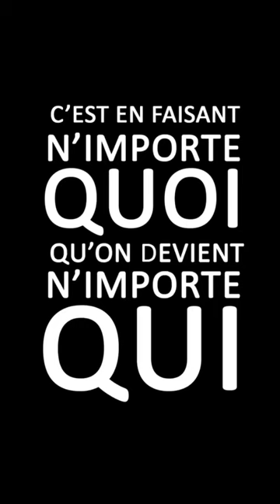dog prank remigaillard 🐶